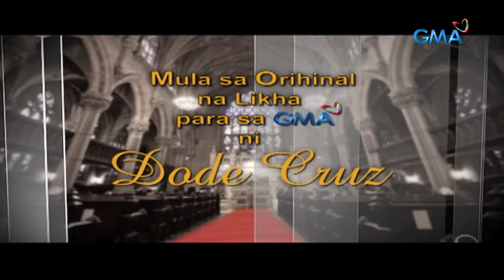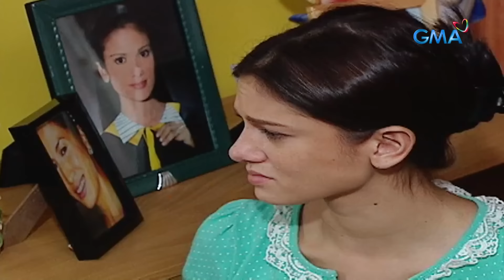Broken Vow: Full Episode 9 (Stream Together)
Dahil bunga sa pagkakamali ang anak ni Melissa (Bianca King) ay malayo ang loob ng babae sa bata.